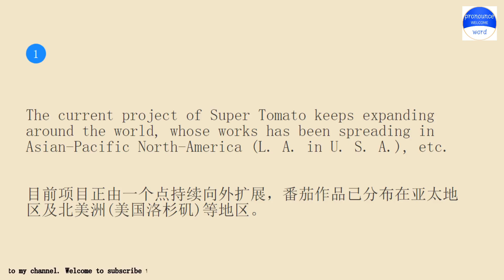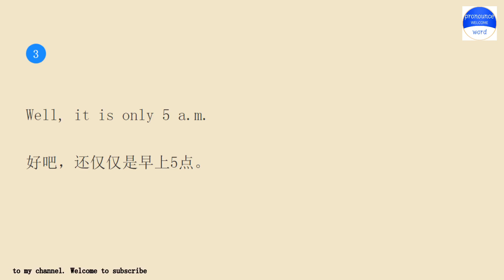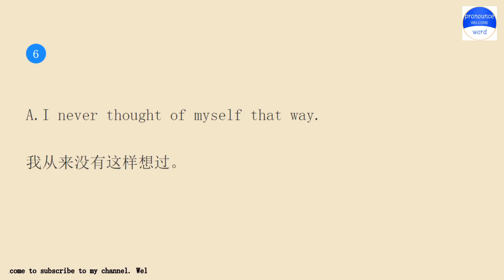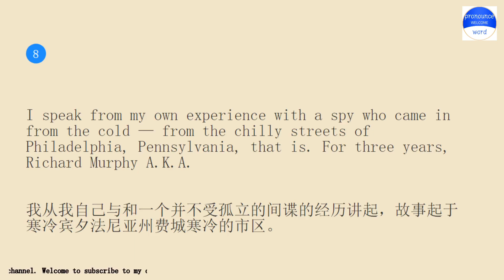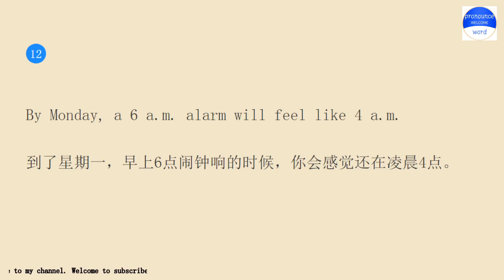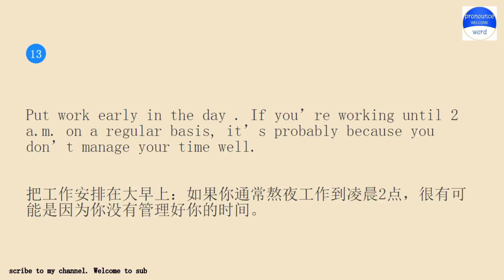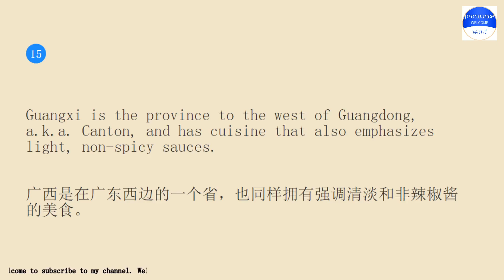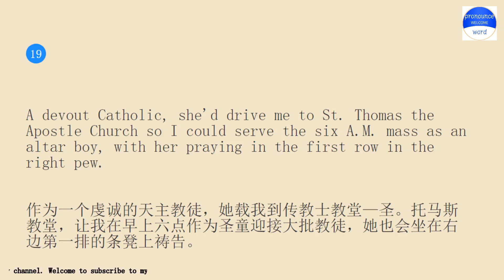Practice English conversation with me.Pronounce word Lesson 772 A.L.S.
Pronounce word school.Pronounce word School provides independent knowledge imparters and sharers with perfect online education tools and platform capabilities, and provides knowledge seekers with rich knowledge content and learning environment together.Practice pronounce word English conversation with me for 10 minutes every day Lesson 772.The keyword involved in the example sentence is A.L.S.